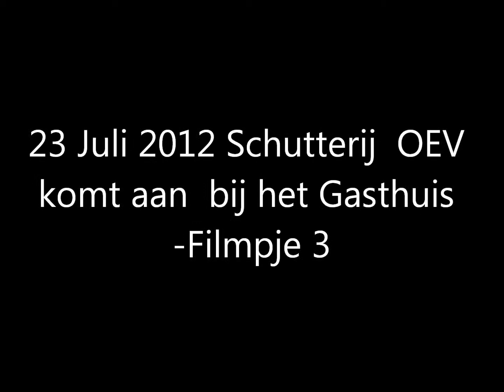23 Juli 2012 Schutterij OEV komt aan bij het Gasthuis - Filmpje 3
Datum is ook de rubriek in Google:  Spaces van Wil